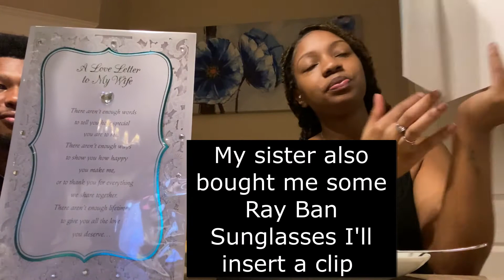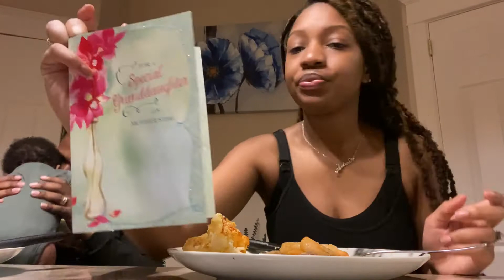Mothers Day Vlog/Mukbang